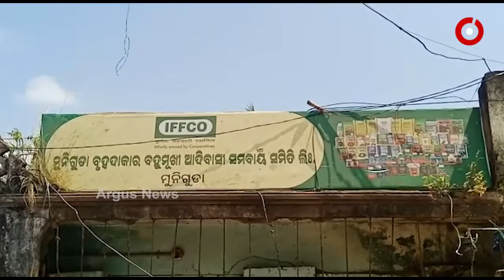ଚାଷୀଙ୍କ ନାଁରେ ଚଳୁ କରିଦେଲେ ଶହଶହ ବସ୍ତା ସାର